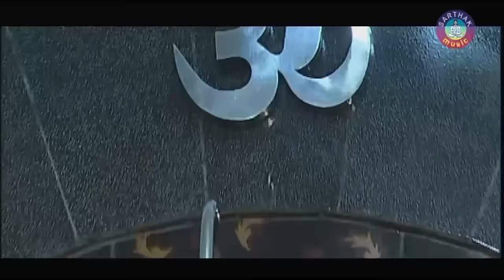SAI PRANAM || Namita Agrawal || SARTHAK MUSIC | Sidharth TV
Sarthak Music presents devotional video song SAI PRANAM. This is the bhajan album of Namita Agrawal recorded in the year 2009. Namita Agrawal has acted in the video song.

 Album: Sai Pranam
 Singer: Namita Agrawal
 Video Artiste: Namita Agrawal
 Music Director: Traditional
 Lyrics: Bijaya Malla
 Video Director: Bharati Krushna
 Producer: Sitaram Agrawal
 Music Label: Sarthak Music
 Year: 2009

SET CALLER TUNES: SAI PRANAM